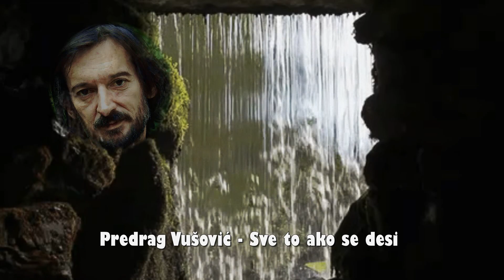Predrag Vušović - Sve to ako se desi